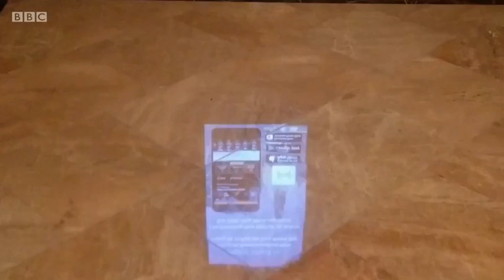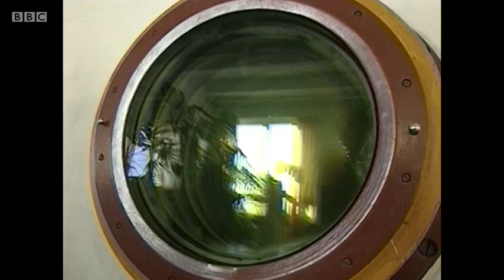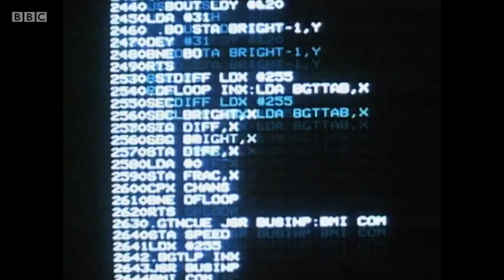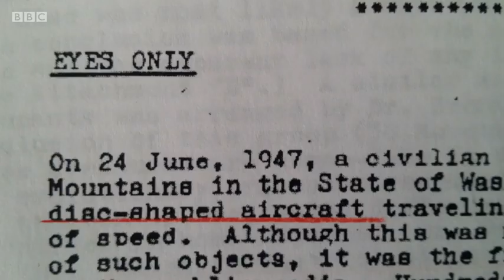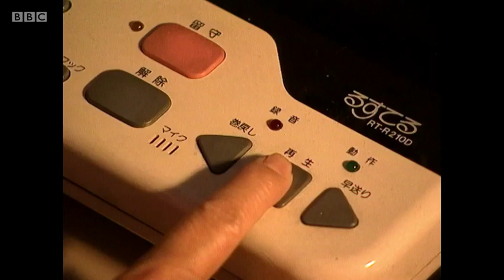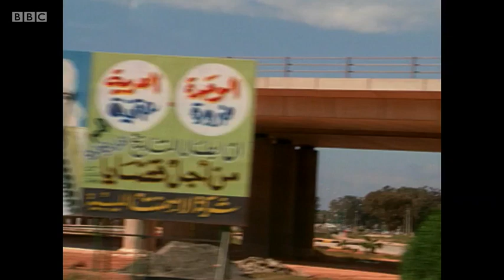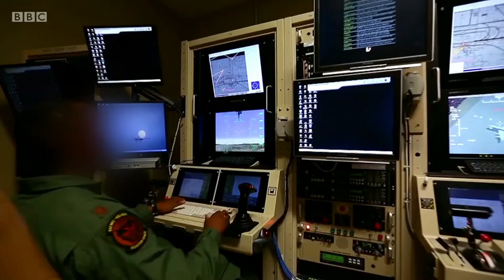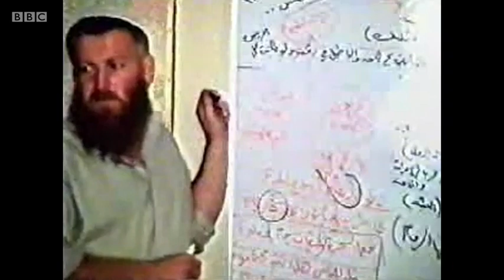Adam Curtis HyperNormalisation 2016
HyperNormalisation is a 2016 BBC documentary by British filmmaker Adam Curtis. It argues that governments, financiers, and technological utopians have, since the 1970s, given up on the complex "real world" and built a simpler "fake world" run by corporations and kept stable by politicians.

The word hypernormalization was coined by Alexei Yurchak, a professor of anthropology who was born in Leningrad and later went to teach in the United States. He introduced the word in his book Everything Was Forever, Until It Was No More: The Last Soviet Generation (2006), which describes paradoxes of Soviet life during the 1970s and 1980s. He says that everyone in the Soviet Union knew the system was failing, but no one could imagine an alternative to the status quo, and politicians and citizens alike were resigned to maintaining the pretense of a functioning society.[5] Over time, this delusion became a self-fulfilling prophecy and the fakeness was accepted by everyone as real, an effect that Yurchak termed hypernormalisation